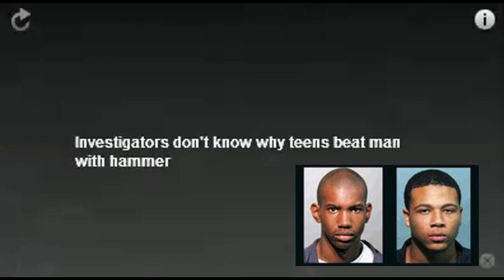Is the Media Guilty of a Double-Standard in the Trayvon Martin Case?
Even though the media has descended upon and remain in Sanford Fl, a heinous attack and possible 'hate-crime' has gotten little to no coverage except locally.

Two black teens, Yahaziel Israel and Julius Bender savagely beat a 50 year old "white guy" according to a witness with a hammer in his SUV.

The two attackers then dragged the victim into a nearby wooded area and continued the beating, leaving the victim for dead.

Authorities are not as of yet classifying the crime as robbery because the victims vehicle was abandoned only a 1/2 mile away.

The unnamed victim is presently on life-support.

Unlike the Trayvon Martin case, this has not become a National story.